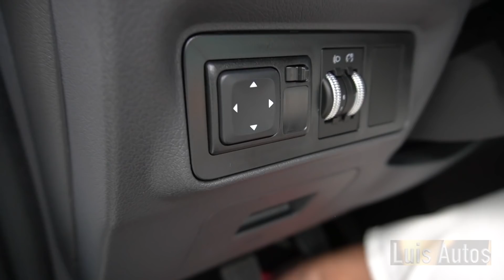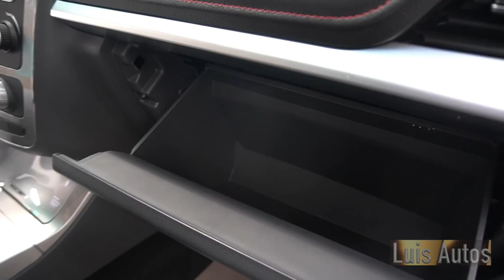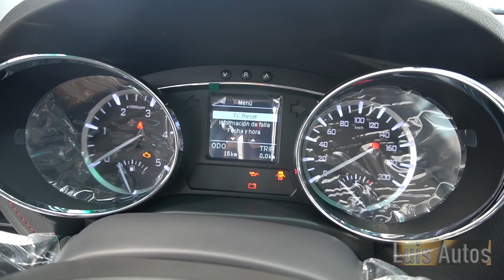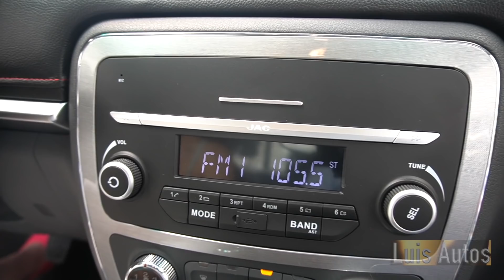JAC Frison T8 Diesel 4X4 con Gladys Flores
$559,000